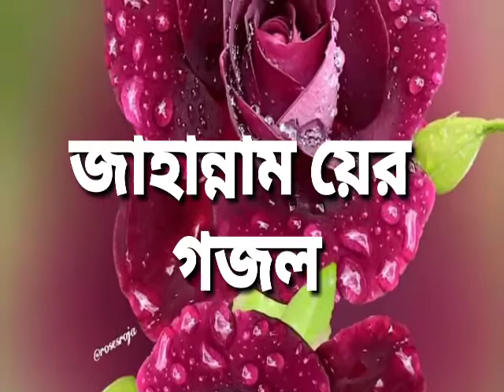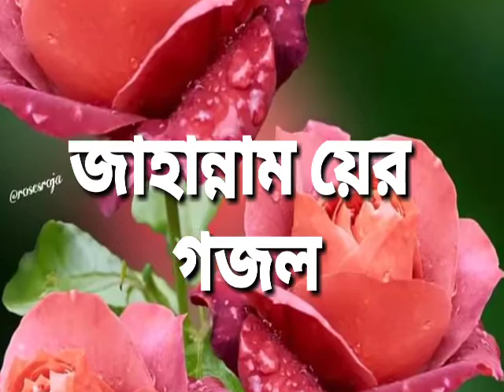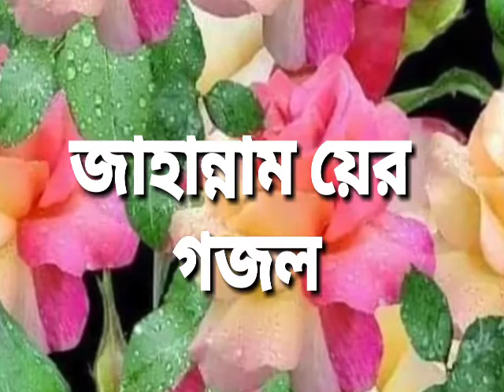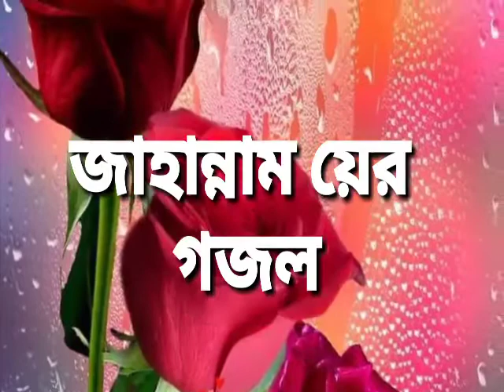বাংলা গজল !!! bangla gojol. !!! bangla beautiful gojol ❤️❤️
bangla gojol..